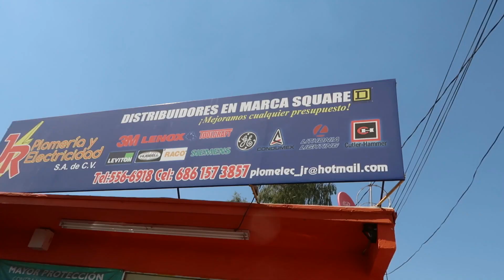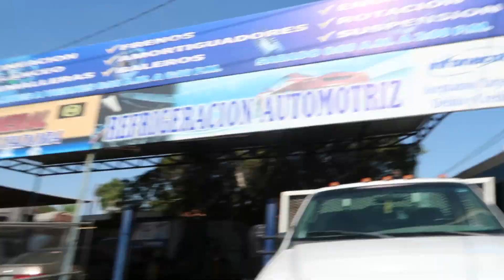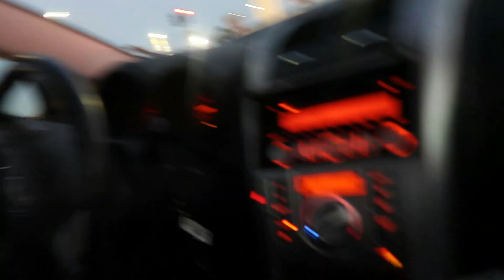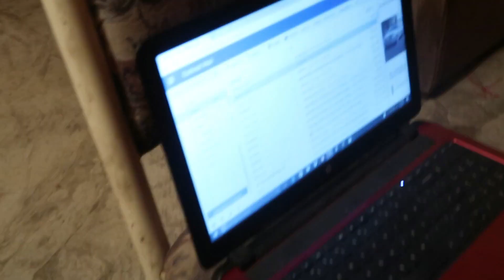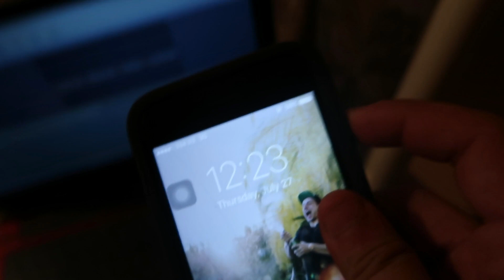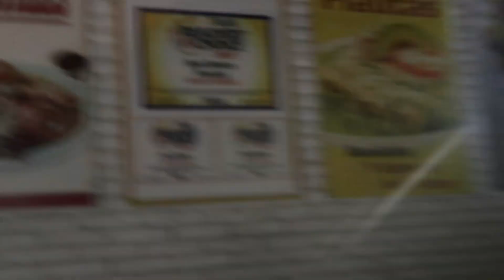ENOJADO!!!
Estoi enojado por esto que paso.. mi novia se enojara mas ya que se de cuenta